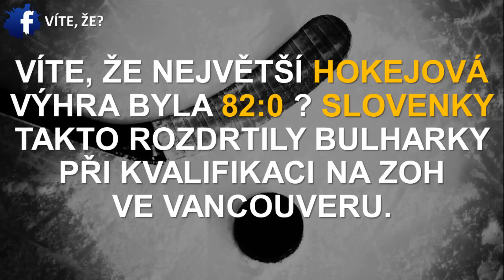#06 ● VÍTE, ŽE...?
Víte, že na každého člověka na zemi vychází přibližně 100 LEGO kostiček ?